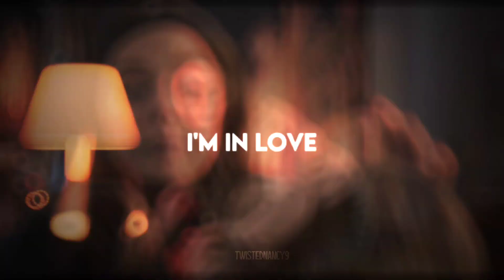"Fairytale" || Wanda Edit for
HI! I’m TwistedNancy9 \ Nancy!★.🍓 . ★➶. ➶ 🍉

𝗗𝗮𝗶𝗹𝘆 𝗾𝘂𝗼𝘁𝗲: “Tony, trying to get you to stop has been one of the few failures of my entire life.”
~ Pepper Potts    ☀️

. ꒰ 🛼 ꒱ Marvel = MY LIFE. ★ ꒰🧴 ꒱ ⚡️★

Be kind! ☻ ⛱. ☀️🥥🍉

.☆・｡・★ Im from Mexico!🌴

.☆・｡・★ My favorites are Steve and Nat

                                              ☆ FAQ ☆

                  Q: Whats your Insta? A: @sugarbooevans🌴🌟
Q: Whats ur dm acc? A UCbrmsPpgnhtY9rPlYFfZ1sg
     Q: What's your discord? A: TwistedNancy9 #1717